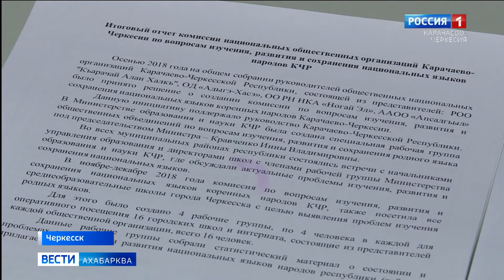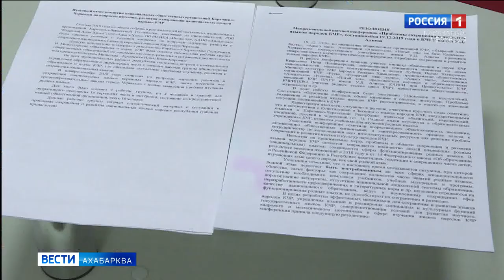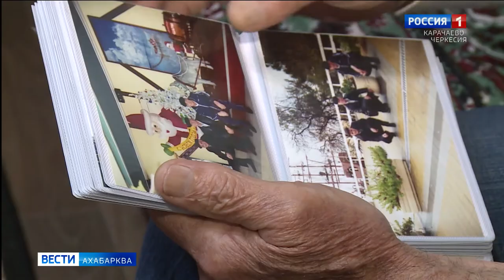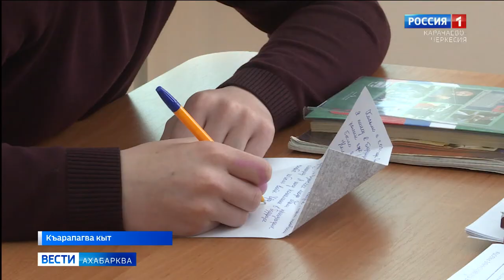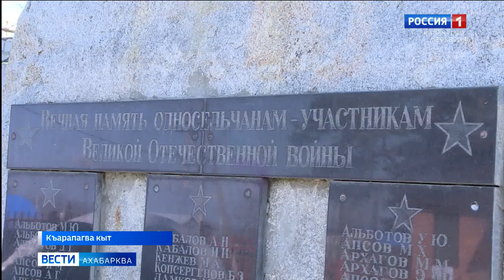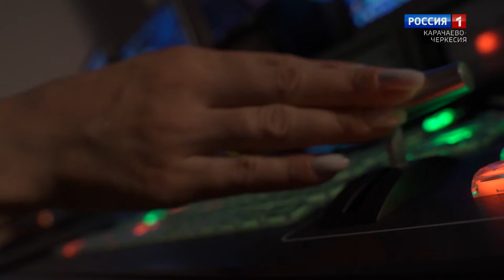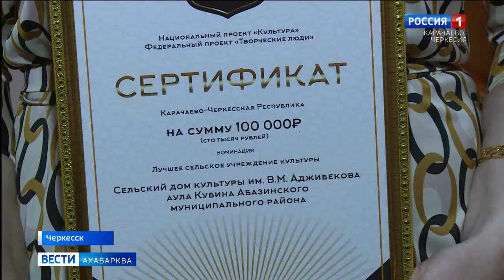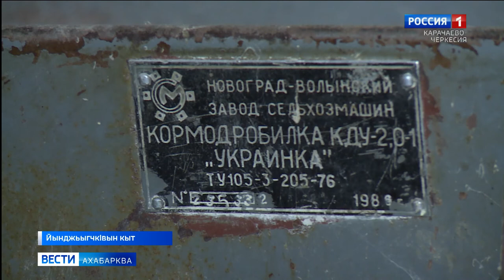Вести на абазинском языке 29.04.2021